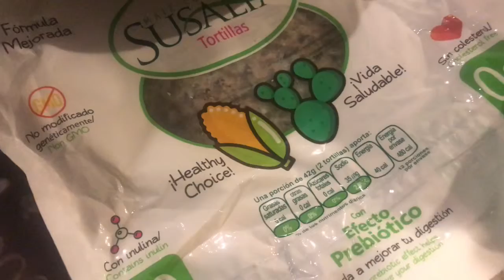Low Carb Day- Clean out your Fridge eating!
This week was hectic and today I just didnt feel up for cooking much!  I just threw things in the fridge together and Viola!! Dinner time!!

Julie